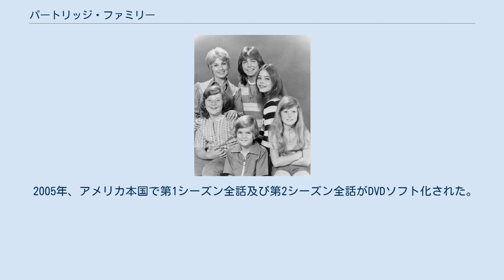パートリッジ・ファミリー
パートリッジ・ファミリー（1972年） パートリッジ・ファミリー(The Partridge Family)はアメリカのTVドラマ。
及び同ドラマに登場する音楽バンドの呼称。
 ABCで放映された連続TVドラマ。
未亡人となった母親を経済面で助けようと5人の兄弟姉妹が組んだバンド（母親もボーカルとして参加）が、マネージャーの手腕もあって人気を獲得。
母親の運転するスクールバスで演奏旅行を行うようになり、その中で発生する様々な出来事を描く…という構成。
 バンド及び家族自体はドラマ制作の為に編成された架空の存在だが、番組内で歌唱／演奏された楽曲は実際にヒットした。
最初のシングルである「悲しき初恋 (I Think I Love You)」は1970年11月のビルボードでシングルチャート1位を獲得し、その後リリースされたシングルやアルバムもチャートを上昇した。
また主役格である長男のキース・パートリッジを演じたデヴィッド・キャシディも同番組によってアイドル歌手としての人気を獲得し、現実世界でソロ・ミュージシャンとして活動した。
 第1シーズンは1970年に25話放映され、その後もインターバルを置いて制作／放映が続いた。
最終シーズンは1974年の第4シーズン。
日本では「すてきなパートリッジ」或いは「人気家族パートリッジ（ゆかいな音楽一家）」という邦題で1972年(昭和47年)の4月から東京12チャンネル(当時)で日曜日の11:30から放映された。
さらに2003年9月からスーパーチャンネル(現スーパー!ドラマTV)でも放映された。
 2005年、アメリカ本国で第1シーズン全話及び第2シーズン全話がDVDソフト化された。